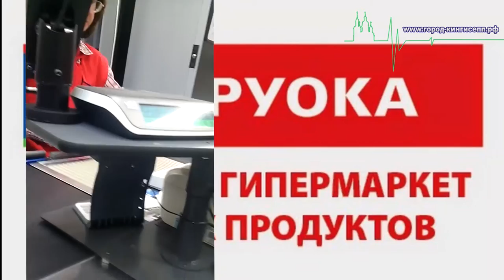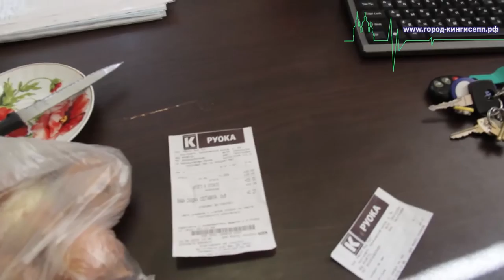Несвежие овощи в Кингисеппском гипермаркете свежих продуктов